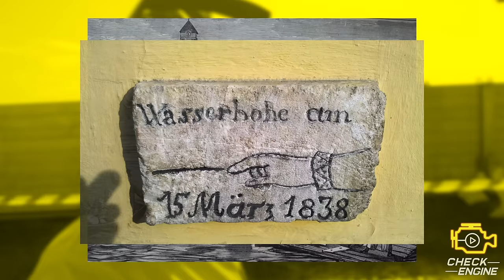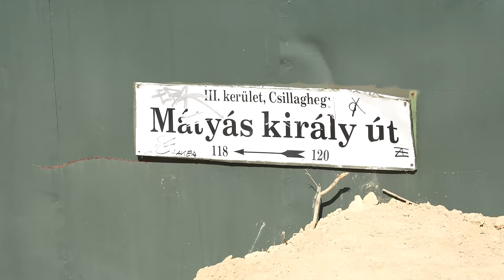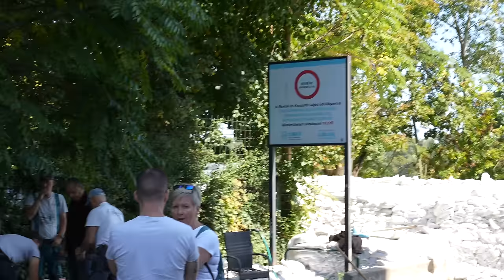Ilyen az árvíz felénk: bejött a Duna a telepre, de van, aki rosszabbul járt - CE Garázs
/ checkengineyt